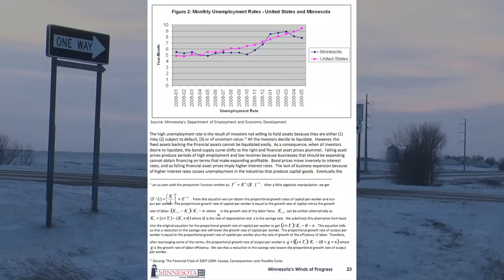MN2020: Minnesota's Wind Potential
Minnesota's flat, blustery prairies are ideal for renewable energy generation.  But building wind farms across the region is only part of the infrastructure needed to provide clean, secure energy.   Before larger scale transmission lines are built, smaller community wind farms can add distributive power to the load and enhance local economic development.